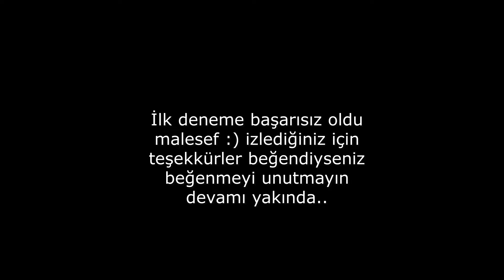RESTORASYON SÜRECİNDE SONA YAKLAŞTIK/MOTOR TOPLANDI/ İLK DENEME/İLK MARŞ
Bizi instagram hesabımızdan da takip ederseniz seviriz.
Soru ve görüşlerinizi yorumlarda bekliyoruz